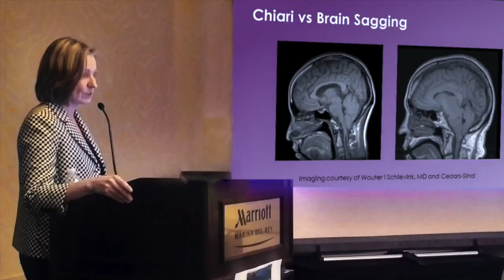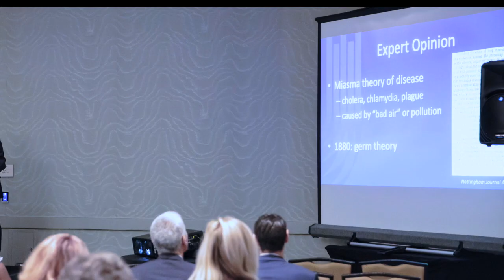Photo Highlights from SIH2018